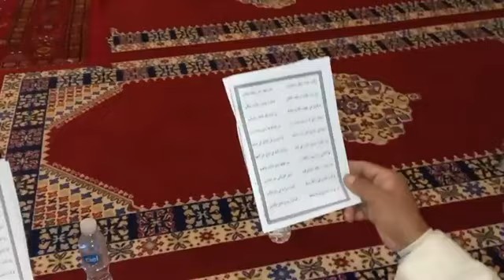مباشرة من مكناس: عامل الإقليم يحيي ذكرى وفاة المغفور له الملك الحسن الثاني بمسجد محمد السادس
مباشرة من مكناس: عامل الإقليم يحيي ذكرى وفاة المغفور له الملك الحسن الثاني بمسجد محمد السادس في هذه اللحظات